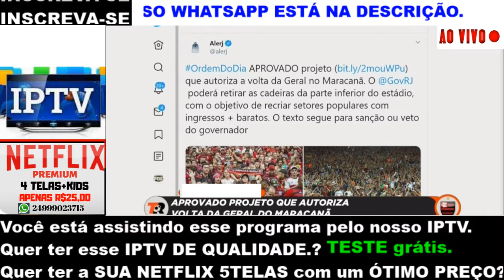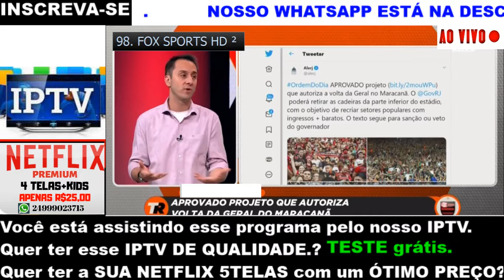Ultimas notícias sobre a compra de GABIGOL e sobre o Maracana.